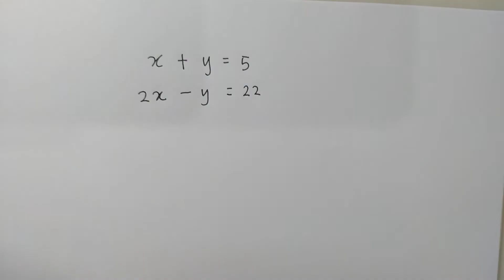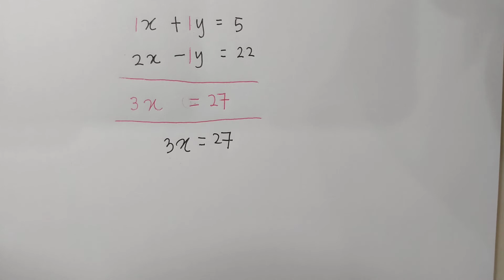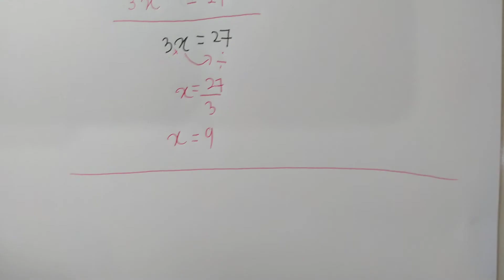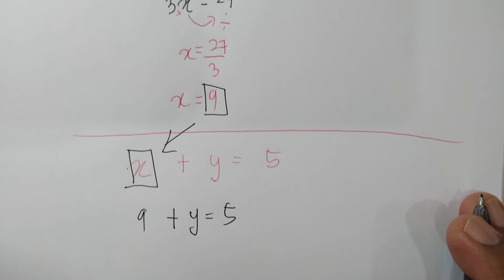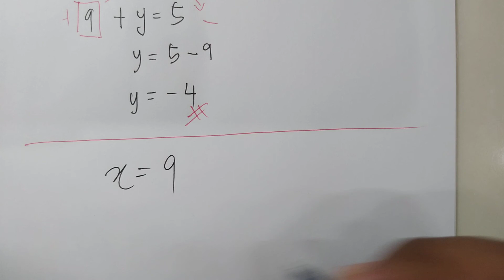Latih Diri 6.3b No.1 (b) Kaedah Penghapusan Muka Surat 141 Buku Teks Matematik KSSM Tingkatan 1